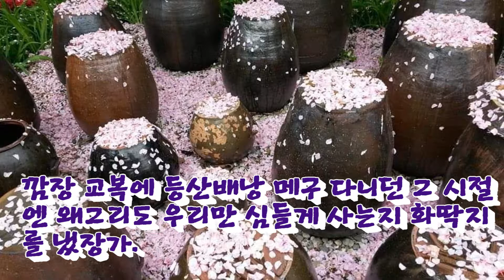어머이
먼질으 떠난지 벌써 10년이 되 오장가.
엊지냑 꿈절에는 낯으 뵐라구 일찌거니 둔노장가.